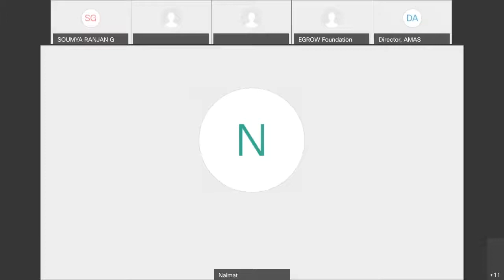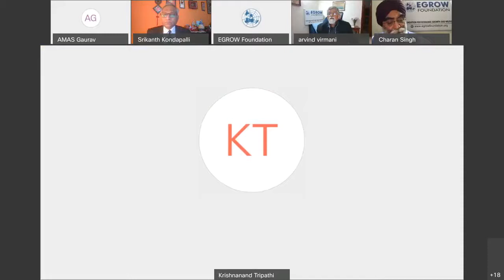China's increasing Assertiveness - EGROW Webinar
Webinar held on China's increasing Assertiveness on 20 February, 2021